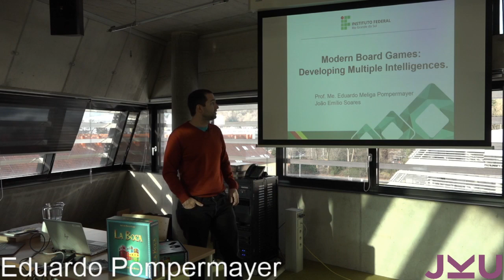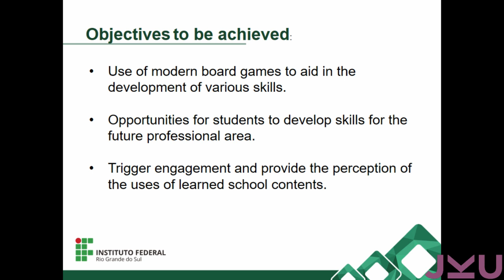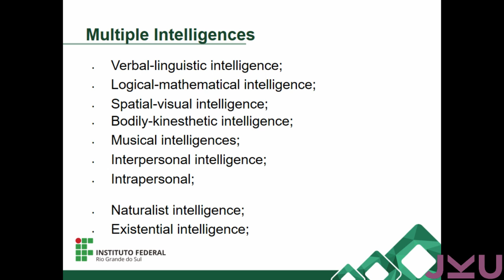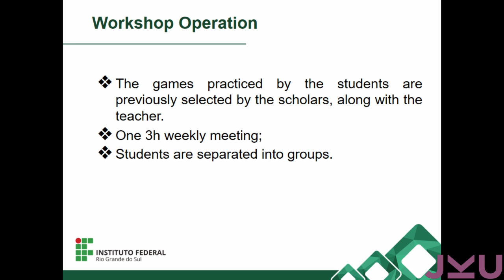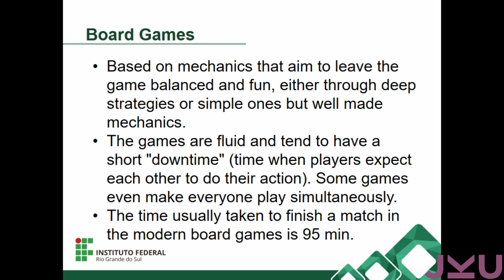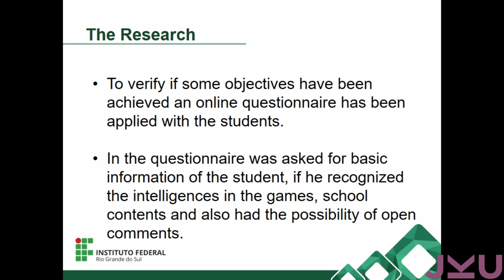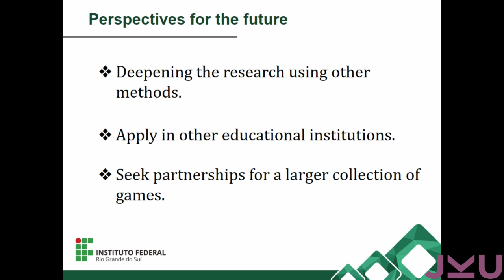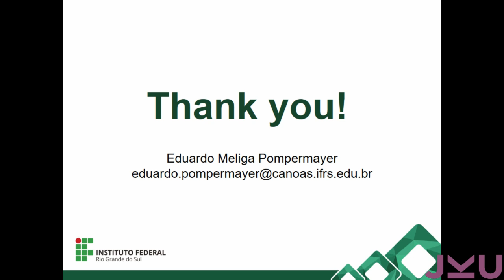Eduardo Pompermayer - Modern Board Games: Developing Multiple Intelligence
Gamification and Creativity in STEAM Education Conference: 17-18 Jan 2019 JKU Linz

Eduardo Pompermayer, Federal Institute of Education, Science and Technology of Rio Grande do Sul - Canoas, Brasil - Modern Board Games: Developing Multiple Intelligence